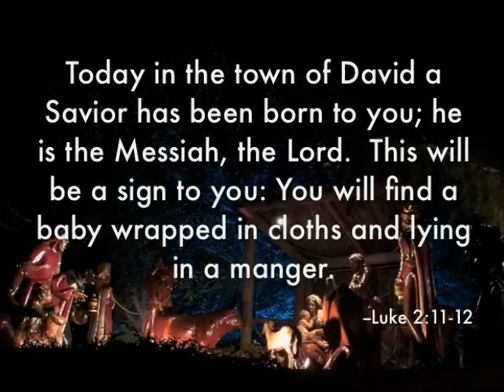12-1-13 - Hanging of the Green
December 1, 2013 Morning Worship
Hanging of the Green